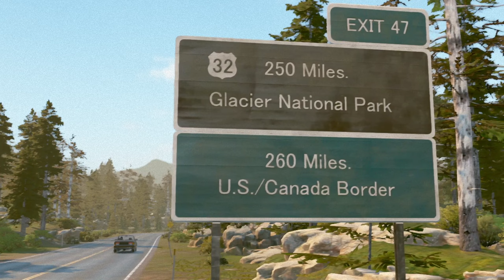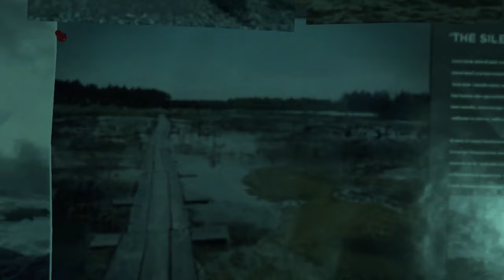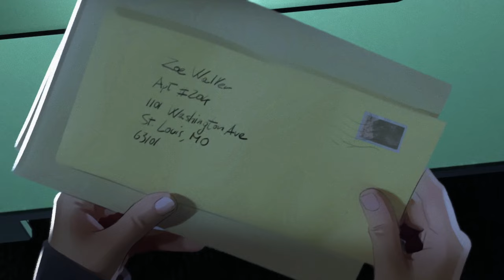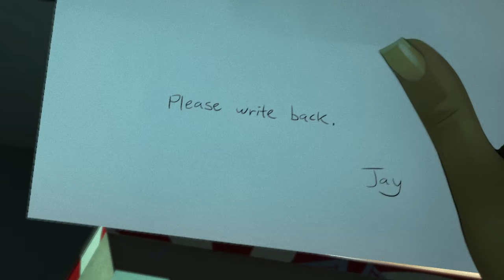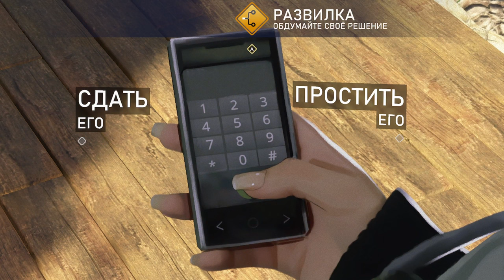As Dusk Falls-Прохождение [Часть 6 ] Финал